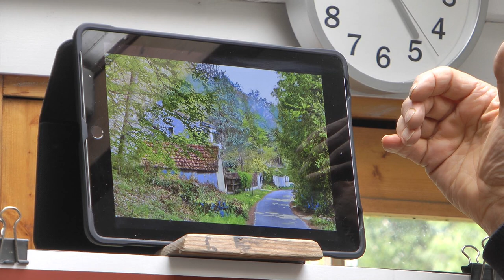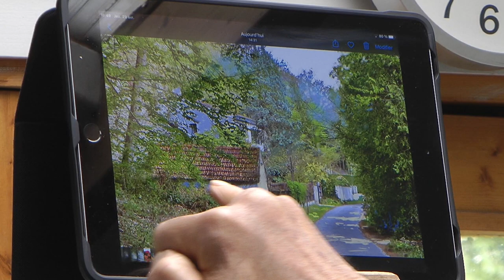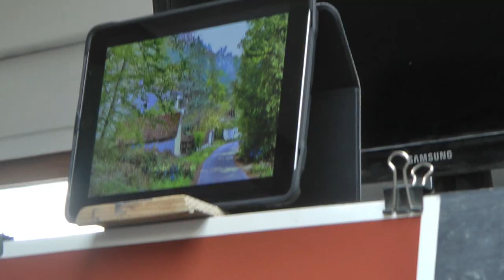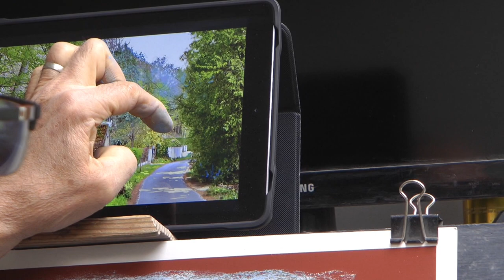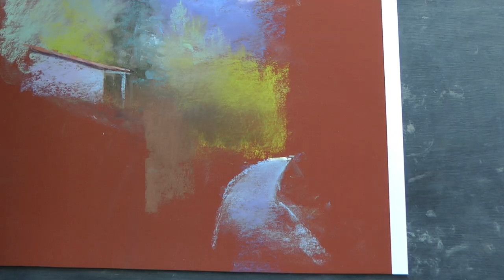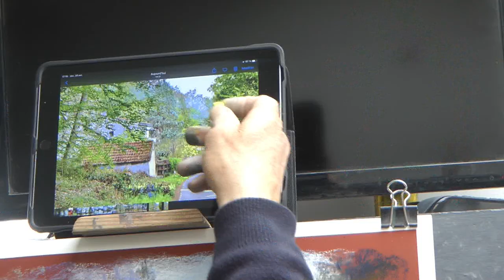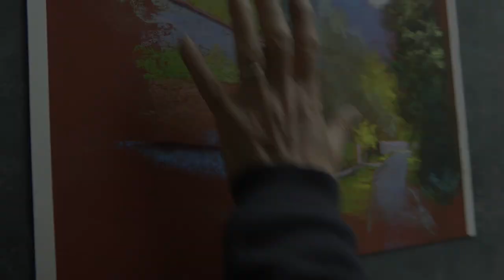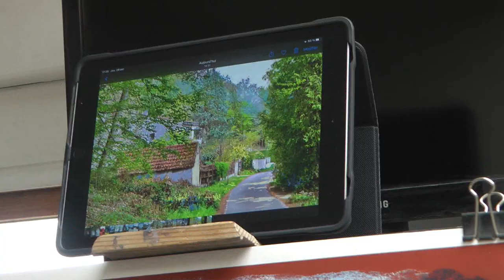Michel BRETON Pastelliste. Rue de l'Etang du Roi 02 07 21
Vidéo d'un pastel "rue de l'étang du roi" à Poigny la forêt (78) filmé et monté par Marie DALERAC